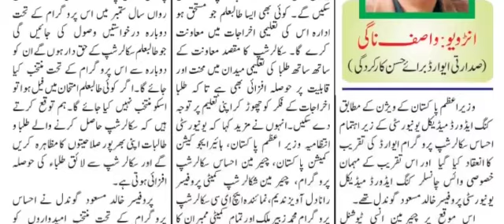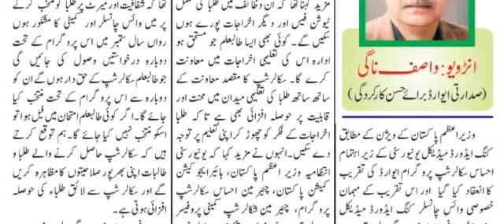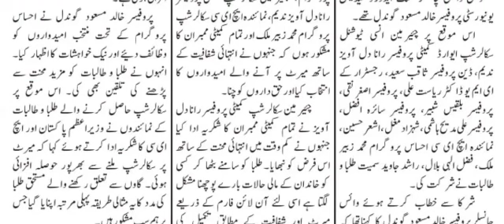EHSAAS SCHOLARSHIP PROGRAM CEREMONY AT KING EDWARD MEDICAL UNIVERSITY | PROF. KHALID MASOOD GONDAL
EHSAAS SCHOLARSHIP PROGRAMME AT KEMU 2ND PHASE COMPLETED

Following the vision of Honorable Prime Minister of Pakistan, EHSAAS Scholarship Award Ceremony was organized at King Edward Medical University Lahore
On this occasion Chairman KEMU Institutional Scholarship Award Committee Prof. Rana Dil Awaiz Nadeem, Dean Prof. Saqib Saeed, Registrar KEMU Dr. Riasat Ali, Prof. Asghar Naqi, Prof. Bilquis Shabbir, Prof. Saira Afzal, Prof. Ali Madeeh Hashmi, Community Representative Mr Shahzad Mughal, Mr Ashar Hussain, Representative HEC EHSAAS Program Mr Muhammad Zubair Malik, Mr Fazal Elahi Bilal, Mr Rashid Javed and students were present.
Addressing the participants, Vice Chancellor Prof. Khalid Masood Gondal said that apart from MBBS students of King Edward Medical University, 103 students of DPT and Allied Health Sciences applied for this Scholarship out of which 57 undergraduate students on merit were selected. He further said that in these scholarships full tuition fees and other expenses of the students would be met. Deserving students would be assisted by the institution in their educational expenses. The purpose of the scholarship is to provide financial support as well as encourage students to work hard and concentrate on their studies without financial burden on their parents/guardians. He said that the university administration is thankful to Prime Minister of Pakistan, Higher Education Commission of Pakistan, Chairman, Ehsas Scholarship Program, Chairman Scholarship Committee KEMU Prof. Rana Dil Awaiz Nadeem, Representative of HEC Scholarship Program Mr Muhammad Zubair Malik and all the Committee members who selected the candidates on merit with utmost transparency.
Chairman KEMU Scholarship Committee Prof. Rana Dil Awaiz thanked all the committee members who performed their duty with utmost diligence in a short span of time. It was very difficult for anyone to ask the applicants about financial position of their parents/guardiand by sitting in front of the applicants. That is why the online form was completed purely on merit and transparency. He further said that for the first time as per the instructions of HEC, Allied Health Sciences students have also been included in the Program so that more and more deserving students can benefitted from it.
Mr Zubair Malik Representative of Higher Education Commission said that he was grateful to the Vice Chancellor and the Committee members for selecting students with transparency and merit.
New applications will will be received in September this year under this program. Students who are eligible for scholarships will be re-selected under this program. If a student fails in the exam, he or she will not be selected anymore. He said that it is exprcted that the scholarship recipients shall demonstrate their full potential.
Prof. Khalid Masood Gondal gave scholarships to the selected candidates under EHSAAS Program and urged the students to study harder. On this occasion, the Representatives of the students who received the scholarships thanked the Prime Minister of Pakistan, HEC and KEMU Administration and expressed that award of scholarships on merit are very encouraging. This ideal way of helping deserving students even from the villages is highly appreciated.